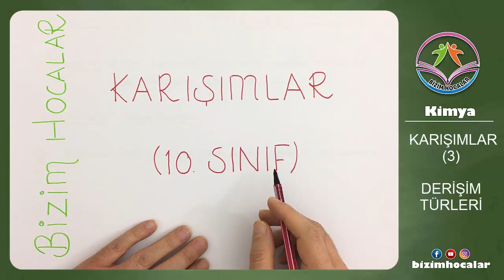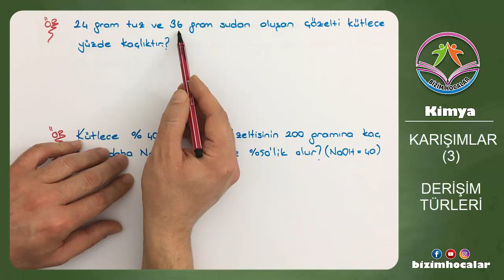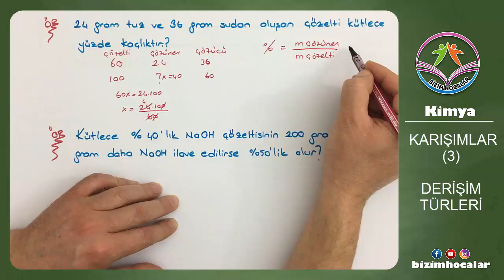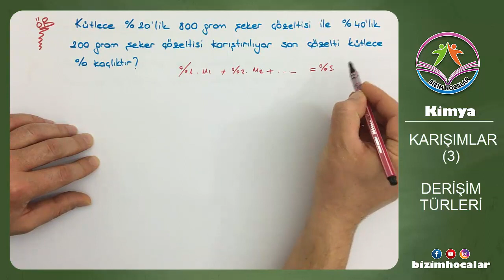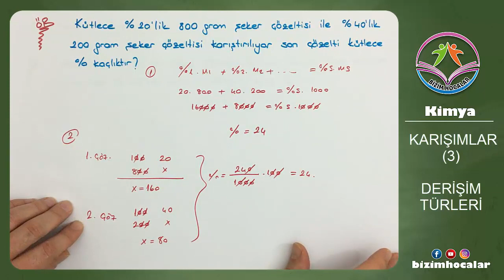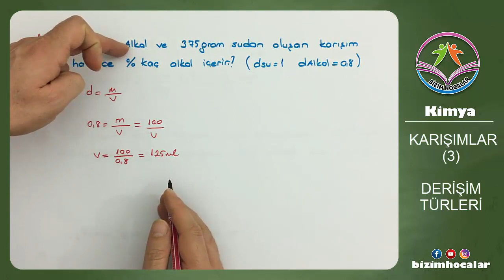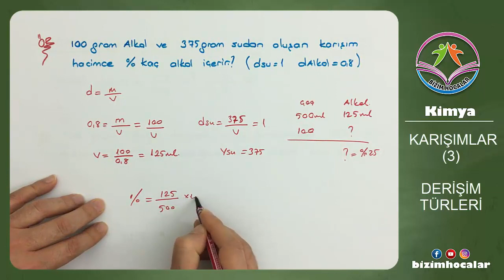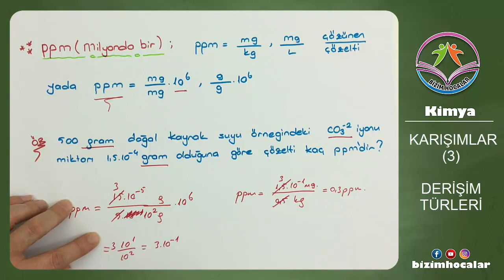KARIŞIMLAR 3 (10. SINIF)(2020 TYT) DERİŞİM TÜRLERİ (YENİ MÜFREDAT)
Kütlece ve hacimce yüzde derişim , ppm anlattık seni bekliyoruz...